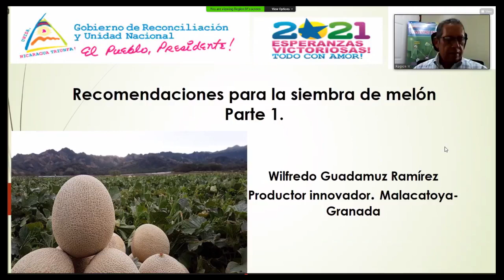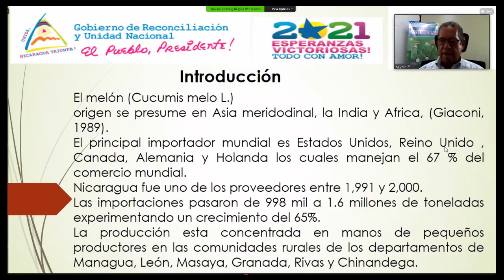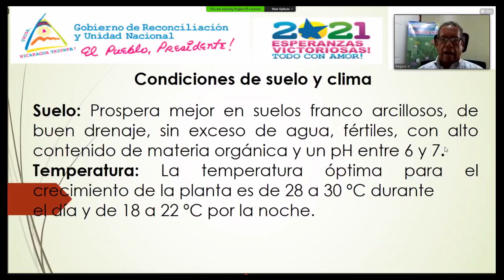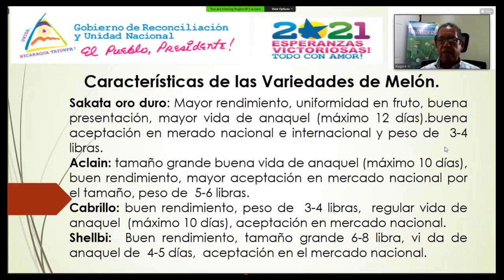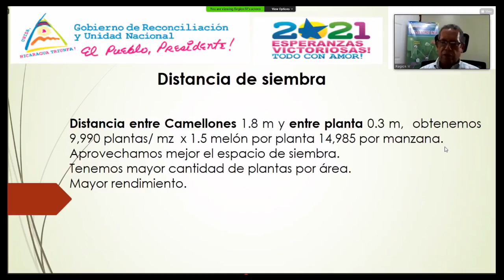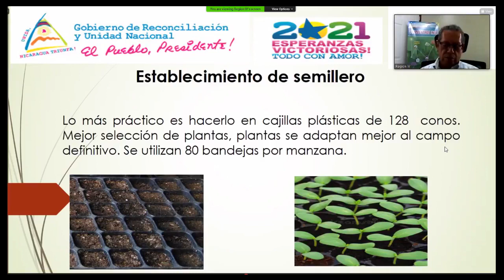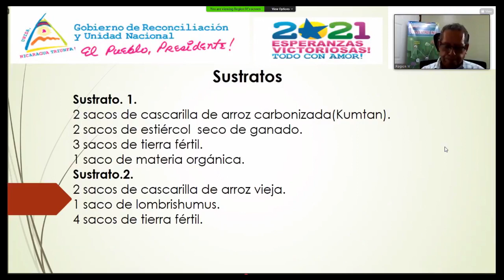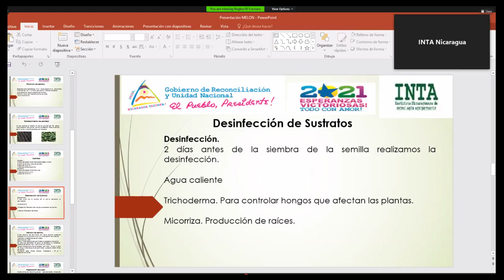Recomendaciones para la siembra de melón